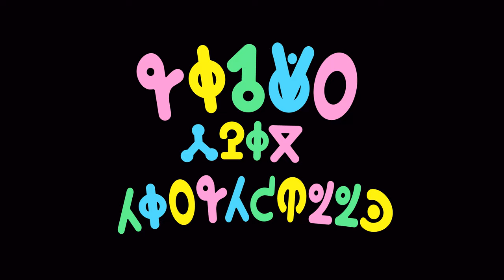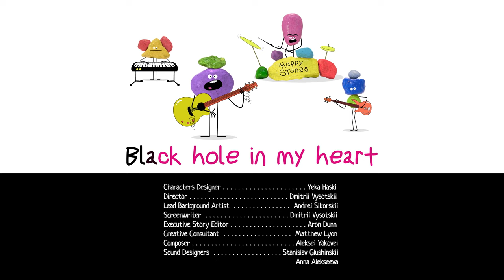Sonya from Toastville - B.H. DAY ⭐️ Episode 1 ⭐️ Cartoon for kids Super Toons TV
Today Sonya is going to Toastville to celebrate B.H. Day. But what is it “B.H. Day”? Big Heart Day? Blissful Happiness Day? Bountiful Hospitality Day? And why is everyone hiding? It turns out that in Toastville B.H Day is a Black Hole Day! And now Sonya needs to save Tostville and its citizens from being devoured by the terrible Black Hole